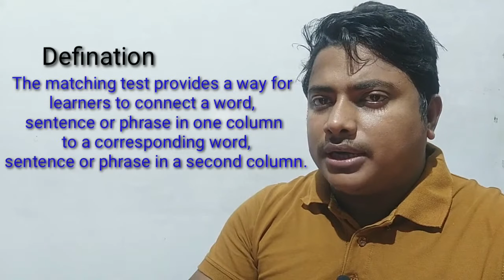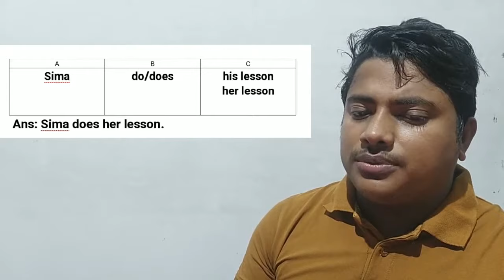Column matching for SSC and HSC students । Rules of column matching in english 2019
Dear learner the content is about column matching in English grammer.By this content you will be very clear about column matching in English grammar.The content helps SSC & HSC students